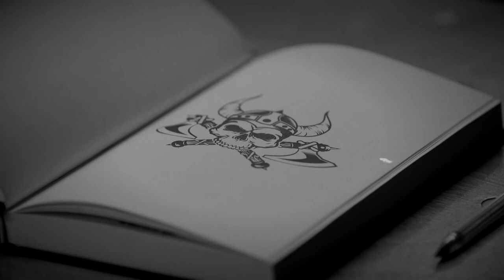The Project Class 002 Main Trailer - Bitch to Beast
The Project is a fully immersive 75 Hour experience for Men where you get the chance to Live, Train, and Learn- Physically, Mentally, and emotionally with a US Marine, a Navy SEAL, Swat operator, MMA fighter, and an Empire builder, learning to kill your inner bitch and unleash the beast, so that you can Dominate in your family, fitness, finances, and faith, becoming part of a brotherhood of men just like you, ultimately being forged into a Modern Day Knight.